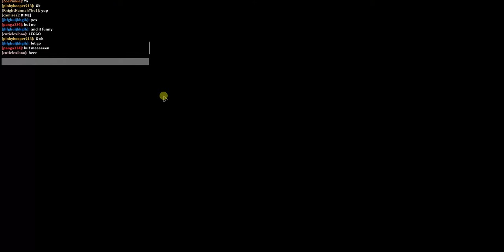Roblox Meep City With My Friend! :3 (Part 1/3)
MEEP CITY PEOPLE WITH MT FRIEND BROOKE! (sorry for not uploading much busy with school)